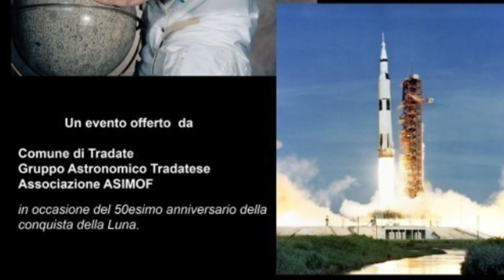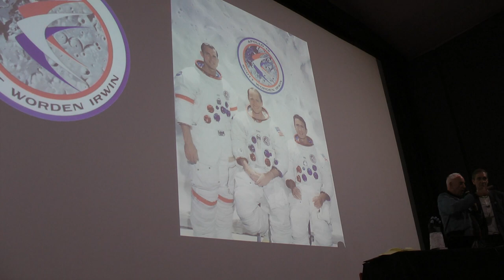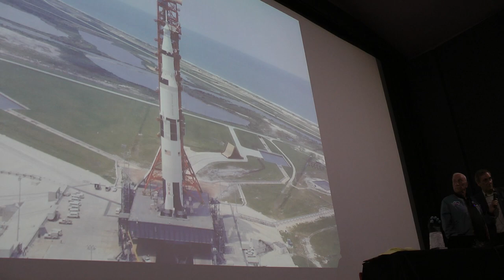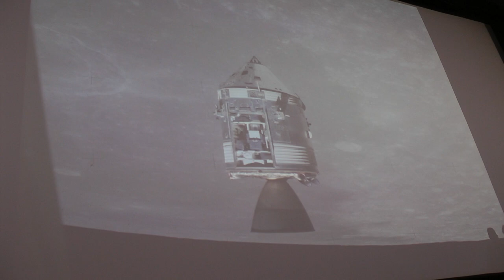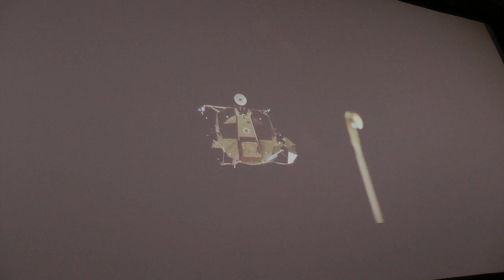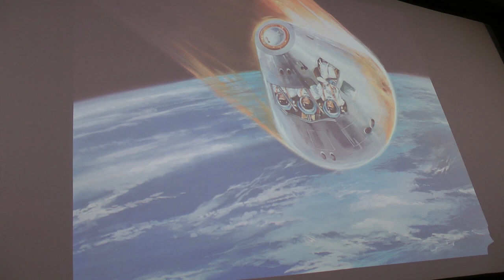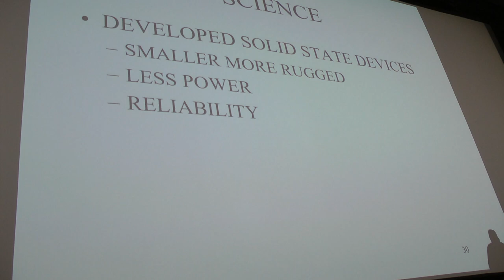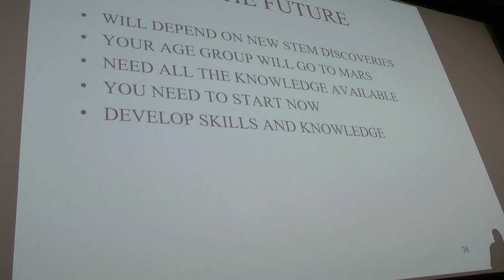ASIMOF - Alfred Worden - APOLLO15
Serata con ALFRED WORDEN astronauta della missione lunare APOLLO 15 presso il Cinema GRASSI mercoledì 2 ottobre 2019.
Con Paolo Attivissimo come traduttore.

Per l'occasione è stato esposto un campione di roccia lunare raccolto sul sito di discesa di Apollo 15.

Un evento offerto da
Associazione ASIMOF -
Associazione Italiana Modelli Fedeli
Comune di Tradate (VA)
Gruppo Astronomico Tradatese

in occasione del 50esimo anniversario della conquista della Luna.